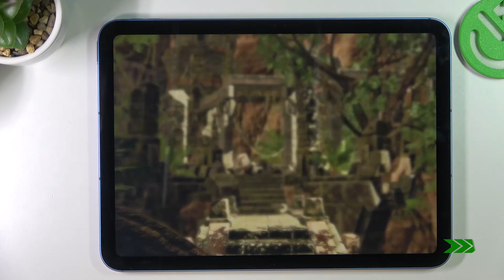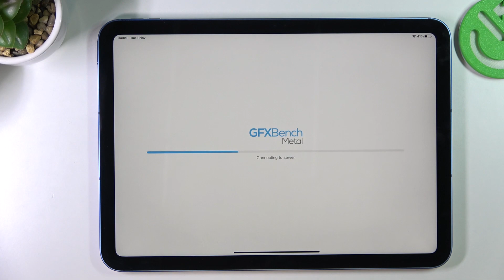APPLE iPad 2022 - GFXBench | Benchmark Score & Performance TEST Measure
In today's video we're going to run a GFXBench on APPLE iPad 2022 in order to make a performance test of these devices. If you are interested in what this game looks like APPLE iPad 2022 be sure to check out our video!

How to use AnTuTu Benchmark in APPLE iPad 2022? How to check Performance by APPLE iPad 2022? How to check performance by 3DMark sling shot extreme test of Android device? How to activate Wild Life 3DMark Benchmark on APPLE iPad 2022? How to use Geekbench 5 GPU OpenCL Benchmark in APPLE iPad 2022? How fast is APPLE iPad 2022? How to test by Geekbench GPU Vulkan Benchmark APPLE iPad 2022? How to perform benchmark in APPLE iPad 2022? How to check storage speed in APPLE iPad 2022? How to perform HTML5 TEST in APPLE iPad 2022? How to test APPLE iPad 2022 by GFXBench? How to perform GFXBench High Level Test? How to test ES 3.1 / Vulkan 1.0 in GFXBench?